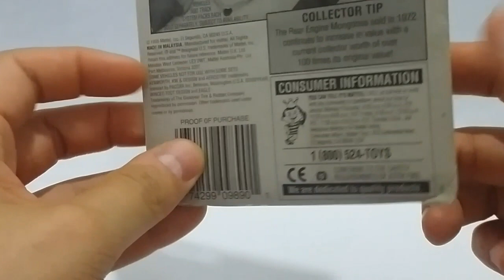CanalDriver - Os 5 vovôs da coleção.